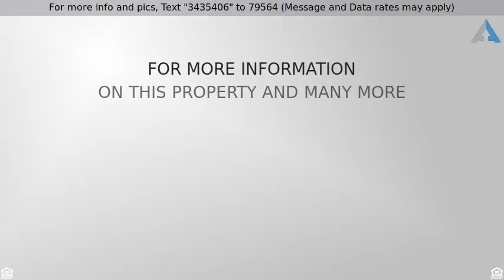Priced at $469,000 - 1032 N Brainard Street, Naperville, IL 60563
2 Stories - Naperville, IL

Within minutes by bike or bus to the train or getting your kids to Beebe GS & Jefferson JH both in the neighborhood & join the swim/tennis club-amazing close to convenience in SAYBROOK. Totally redone in 2017, walls were removed, rooms re-purposed & a totally NEW kitchen put in (White cabinetry w/soft close doors, Whirlpool SS appl, granite tops, island & breakfast bar). Versatile LR/FR w/gas fireplace & great windows for great natural light. The 2nd floor offers 4 good sized BRS, including a NEW master BR, twin walk-in closets & luxurious brand NEW bath (twin sinks, granite tops & oversized shower). The family bath also offers twin sinks. 2.1 baths in all & all NEW. NEWLY Finished basement adds versatile rec/media room, workout room or office & well appointed laundry room. Plenty of storage space as well.  Enjoy the oversized & fenced backyard w/paver patio & shed. OTHER recent major updates, including roof, driveway & electric upgrade.